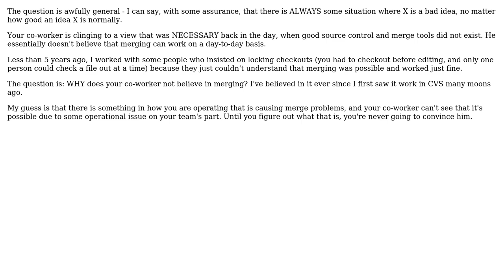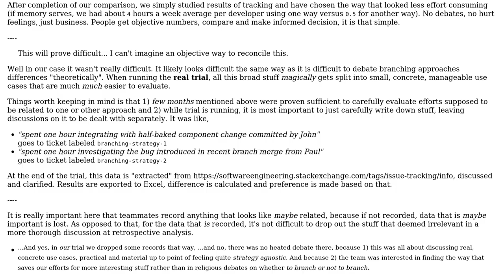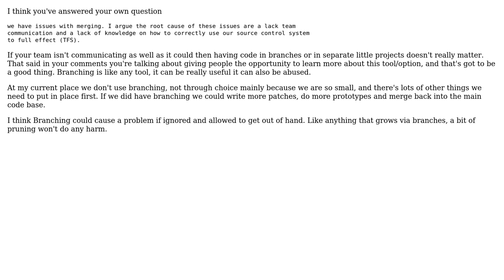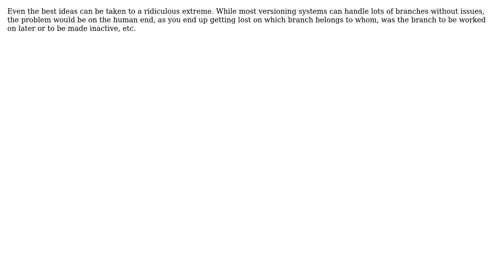Software Engineering: Can branching ever be considered a bad practice? (7 Solutions!!)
Software Engineering: Can branching ever be considered a bad practice?

With thanks & praise to God, and with thanks to the many people who have made this project possible! | Content (except music & images) licensed under CC BY-SA | Music | Images & others | With thanks to user Uwe Plonus user P.Brian.Mackey user Michael Kohne user Marcin user gnat user Dimitrios Mistriotis user Daniel Hollinrake user dagnelies and the Stack Exchange Network Trademarks are property of their respective owners. You are responsible for your own actions.